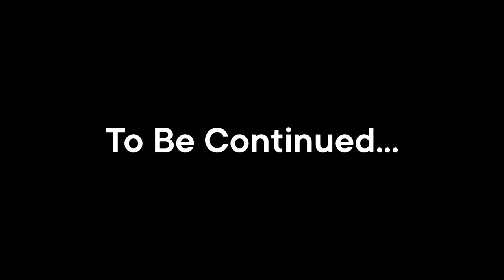SmallKid - Smoke (Official Music Video) (Grenada Dancehall)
Smallkid Official Music Video For "Smoke"
Produce By: Theo Productions
Shot & edited By: Pyrodize
Directed By: Carson & Pyrodize